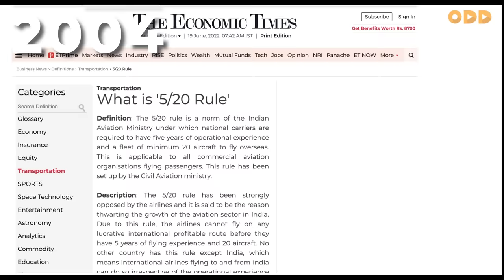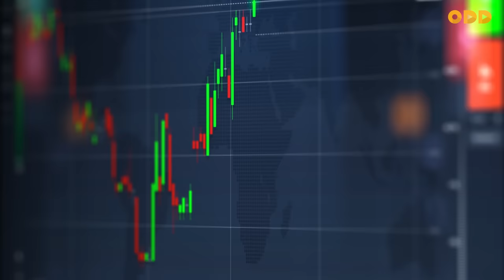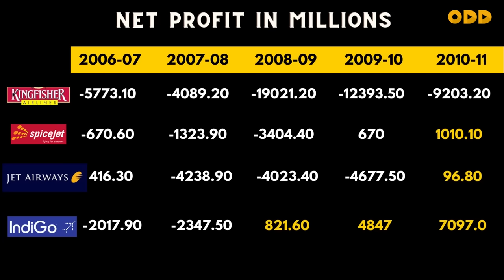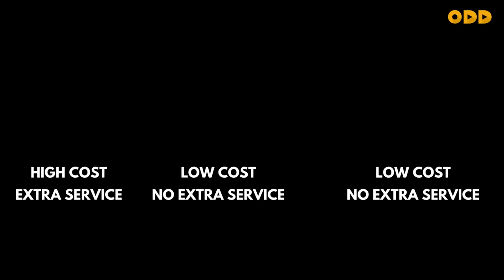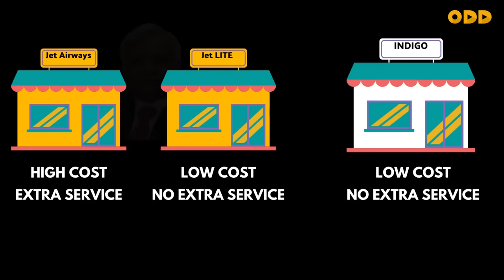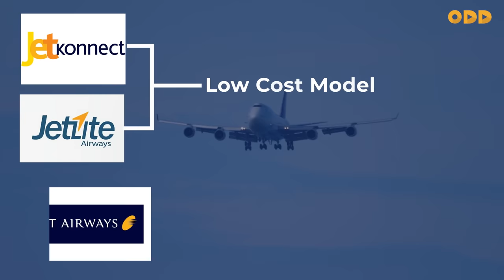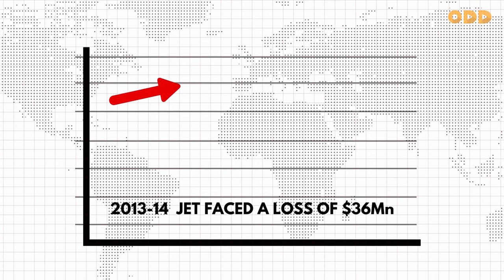Why Jet Airways Failed ? | Indigo Killed Jet Airways | Case Study | Digitalodd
Jet Airways, based in Mumbai, started its operation in 1992. The privately-owned carrier had 120 aircrafts and over 1,000 destinations to serve. However, in April this year, Jet Airways flew its last flight from Amritsar to Mumbai.
So, why did one of the most successful airlines fail? What happened to the airline that it could not breathe in the sea of airline businesses? Here are few factors to help understand the unfortunate horizon of Jet Airways in this episode